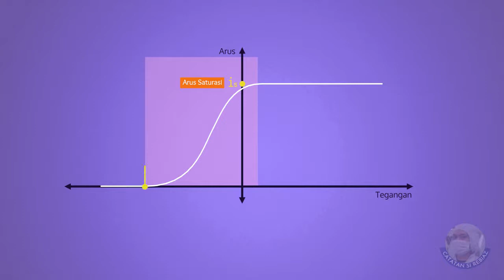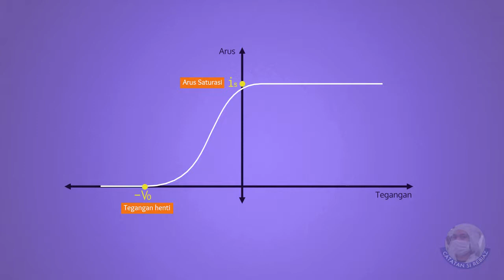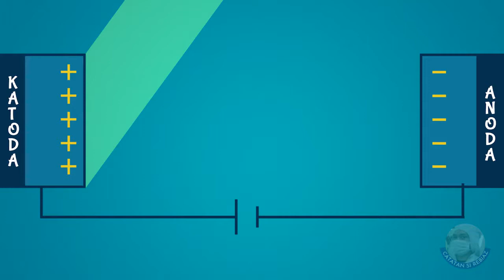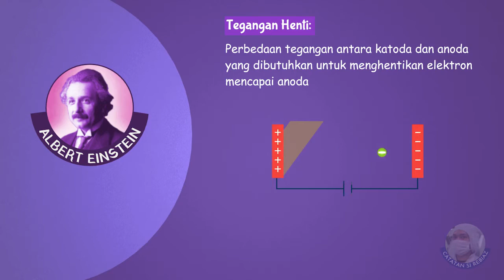Apa Itu Tegangan Henti Pada Efek Fotolistrik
Tegangan henti atau stopping voltage merupakan salah satu istilah yang sering digunakan dalam dunia efek fotolistrik. Semoga animasi ini mampu memberikan gambaran terkait tegangan henti.